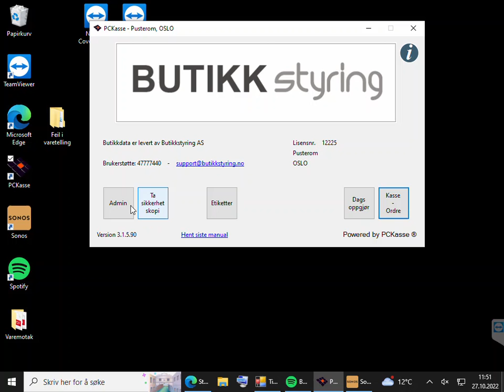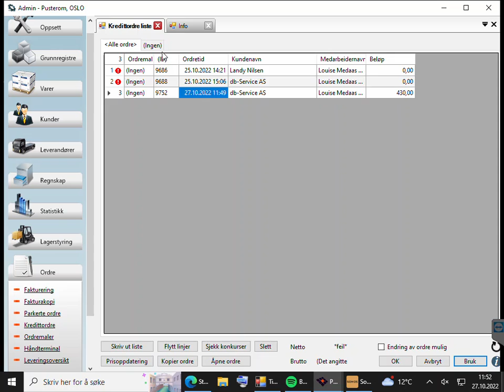Faktura skriv ut feil pck2022-10-27_11-53-02